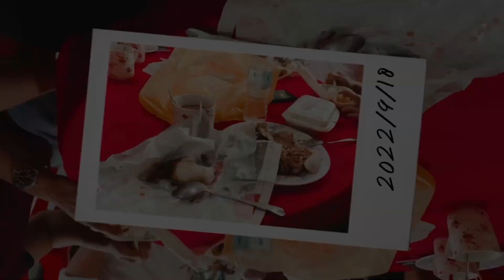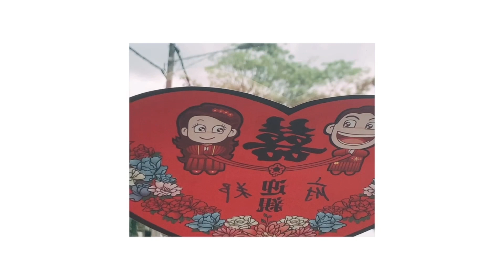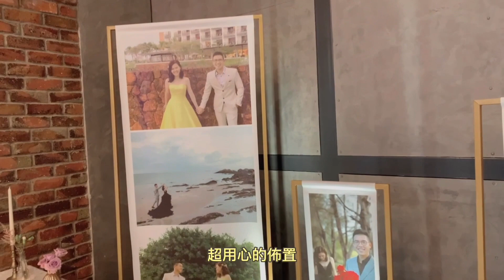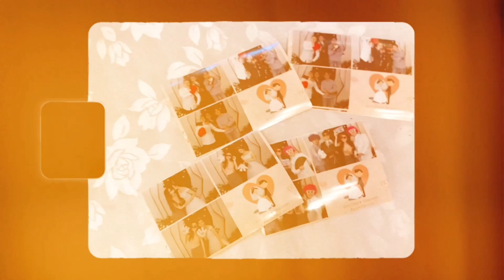首次參加！馬來西亞華人婚禮！儀式夢幻晚宴｜台灣人在新加坡當幼教師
✨目前居住在新加坡，到櫃「實拍」、挑選「有質感」商品，質感不好不代購！珍惜代購的每一份信任！也開放私訊許願代購商品！

我是Wendy 一位從台灣來新加坡繼續從事幼教的幼師
我的頻道是分享新加坡幼教師、生活、幼兒教育以及這一路上的成長故事

如果也想來新加坡當幼教師

ღ Blog （分享新加坡幼教生活）

【音樂】
影片音樂來自Epidemic Sound，免費試用鏈接